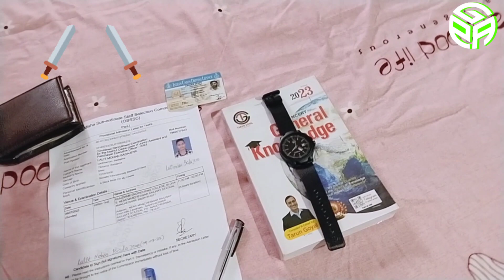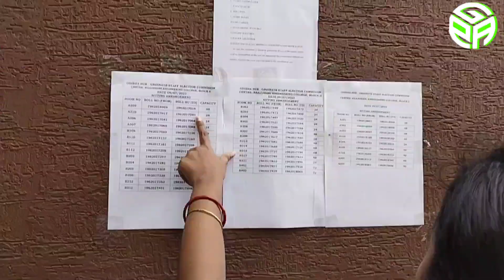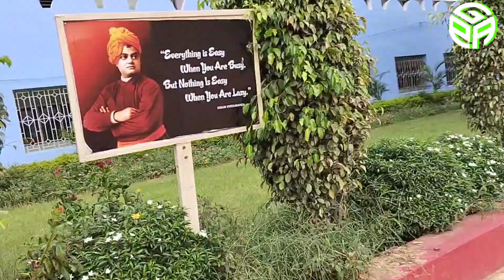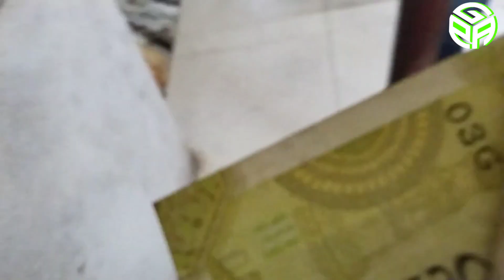ଜେମିତି ବ୍ରହ୍ମା ବିଳି ବିଳେଇଲେ ବେଦ🙏🏻 |ସେମିତି OSSSC ବିଳି ବିଳେଇଲେ Exam 🤣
Namaskar

I'm Lalit Mohan Badajena

From Khordha, Odisha,India